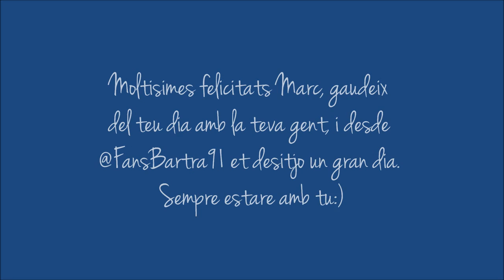MoltisimesfelicitatsBartra23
Video dedicado a mi idolo, que hoy hace 23 años. Felicidades Marc:)
(Gràcies a la TDP i a Forum Bayern per l'utilització de les seves imatges, i també gràcies a la federació catalana de futbol.)